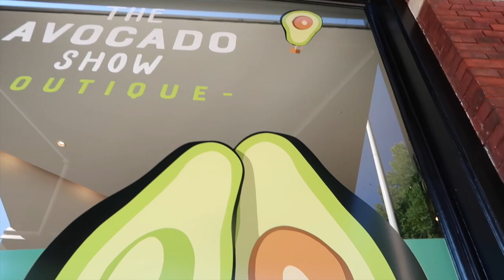Interrailing Part 1: AMSTERDAM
Part 1 of my travels around Europe w/ my best friend Xxx